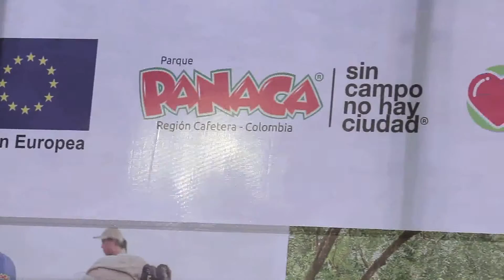Jóvenes se gradúan como técnicos prácticos en agropecuaria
Apoyados por Minera Quebradona y en convenio con Panaca, 14 jóvenes jericoanos se graduaron como técnicos prácticos en agropecuaria, porque sin campo no hay ciudad